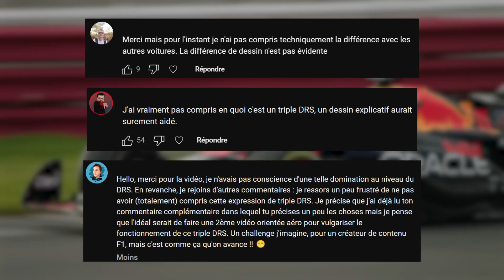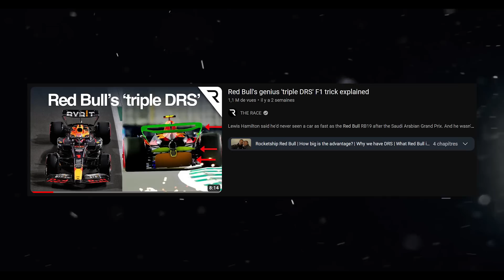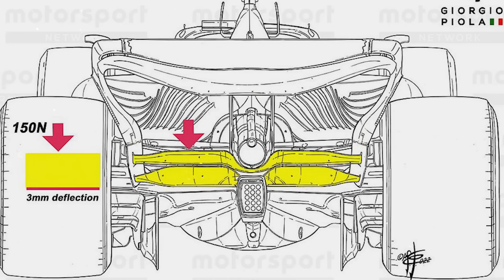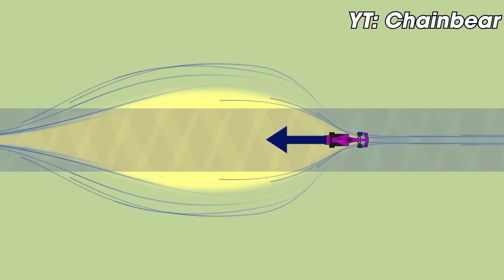⚒️ Des précisions techniques sur le triple DRS de Red Bull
Partie 2 des explications sur le triple DRS de Red Bull ! Pour voir la première partie, c'est par

Explications techniques sur le concept du triple DRS qui fait tant parler chez les adversaires de Red Bull.

Chapitres :
00:00 Intro
00:47 Le triple DRS expliqué
05:56 Outro

Red Bull DRS, Red Bull triple DRS, Max Verstappen, Red Bull, Red Bull Racing, Sergio Pérez, Christian Horner, RB19